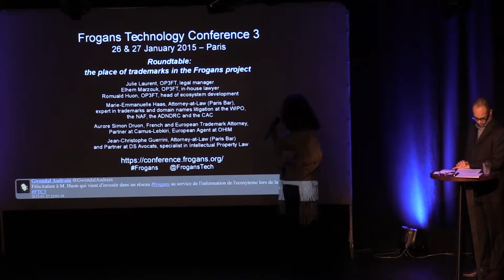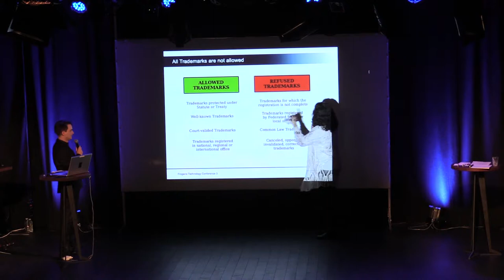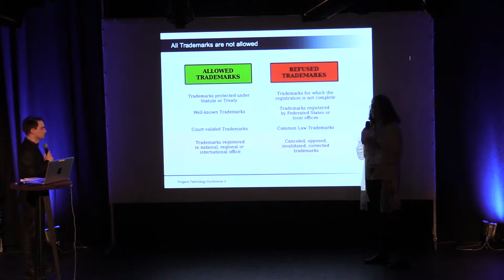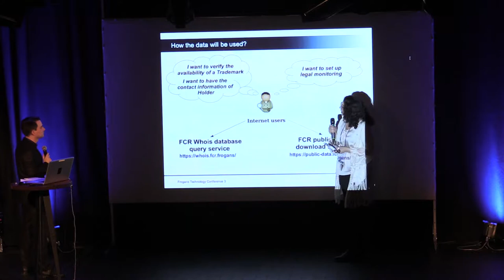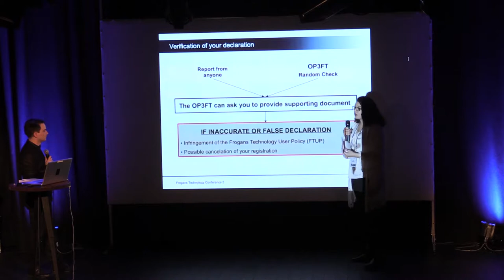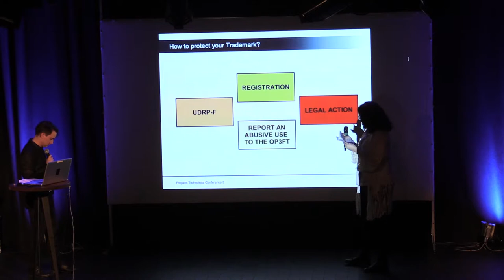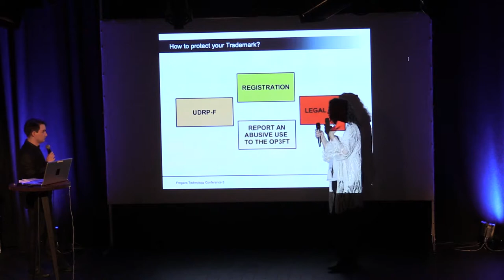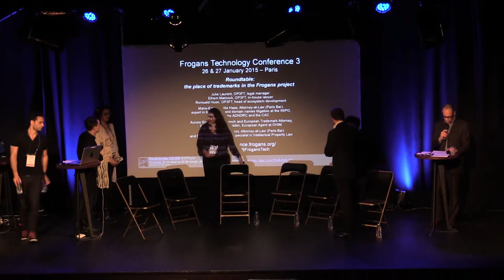FTC3 - Roundtable: the place of trademarks in the Frogans project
Frogans Technology Conference 3 - January 27, 2015 - Marie-Emmanuelle Haas, Attorney-at-Law (Paris Bar), expert in trademarks and domain names litigation at the WIPO, the NAF, the ADNDRC and the CAC, Aurore Simon Druon, French and European Trademark Attorney, Partner at Camus-Lebkiri, European Agent at OHIM, Jean-Christophe Guerrini, Attorney-at-Law (Paris Bar) and Partner at DS Avocats, specialist in Intellectual Property Law, Julie Laurent, OP3FT, Legal Manager, Elhem Marzouk, OP3FT, In-house Lawyer, and Romuald Huon, OP3FT, Head of Ecosystem Development discuss the place of trademarks in the Frogans project. Are trademarks protected? Are their holders aware of the Frogans project and, if so, how? What are the risks but also the opportunities that are created?